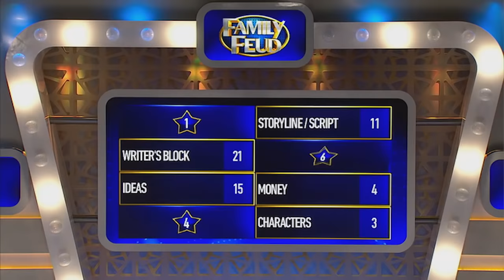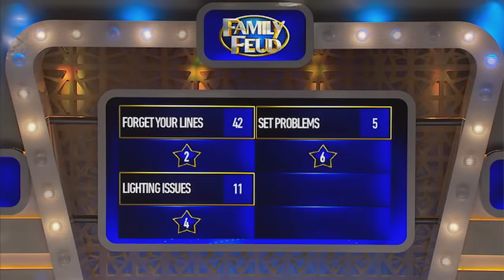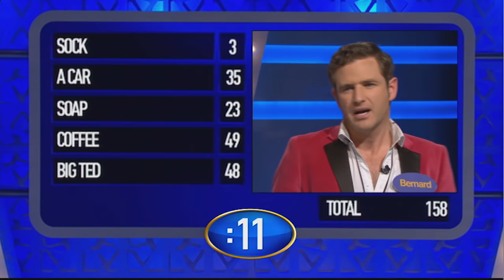Family Feud All Star: Prisoner v Wentworth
Family Feud Australia
All Star: Prisoner v Wentworth
18th October 2016